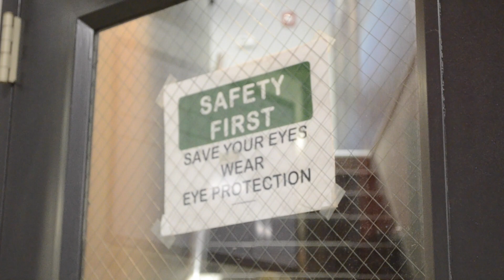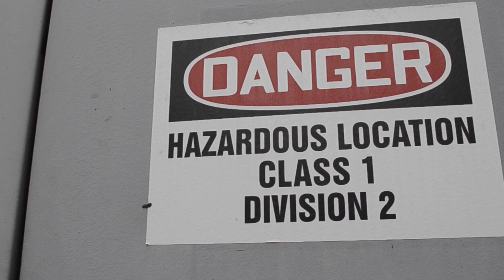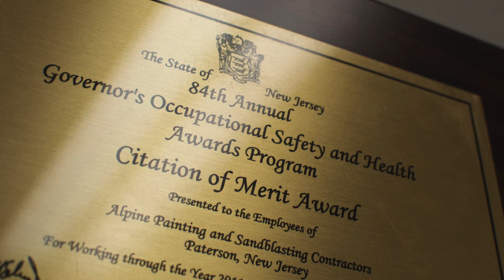Safety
Safety is our #1 concern here at Alpine Painting & Sandblasting Contractors.